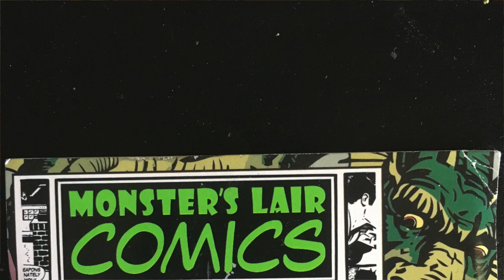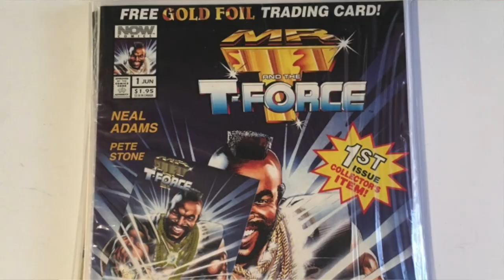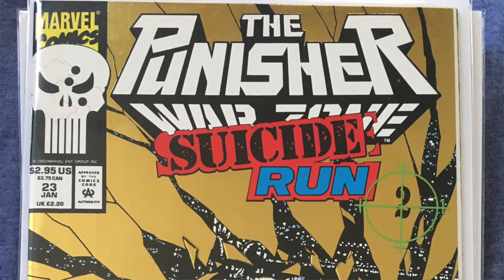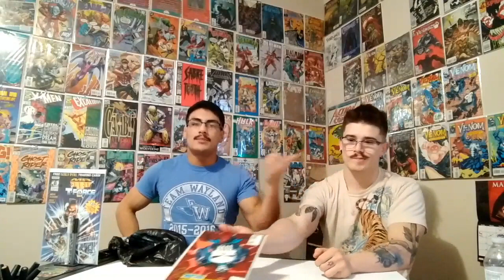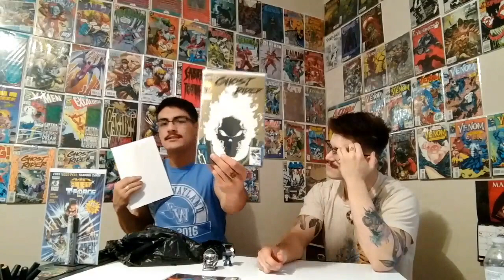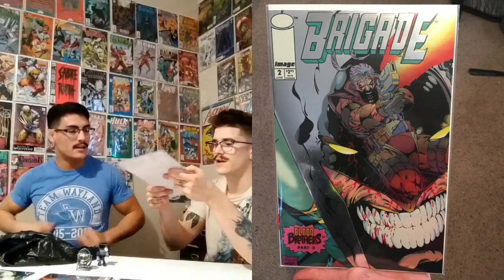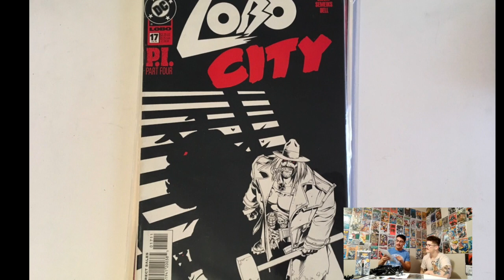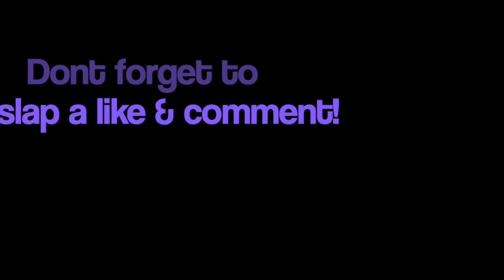Monster's lair comics with the hook-up again! Ghost Rider!!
Join us on this one as we share some awesome steals I found Dollar-Bin Dirt-baggin it at Monster's Lair comics! This guy is always hooking us up with amazing stuff, as well as some badass Ghost Rider baby!! Don't forget about that screenshot entry for a chance to win on of the 2099 comics! Until next time you guys, Later!!